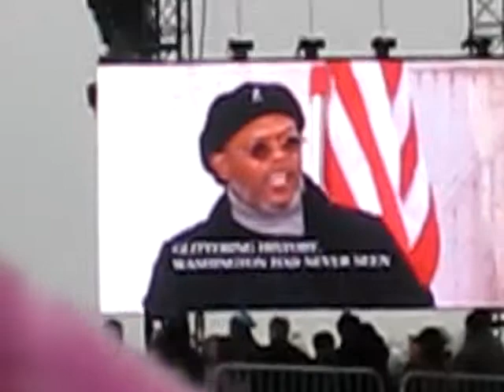Samuel L Jackson We Are One Obama Inaguartion Concert At The Lincoln Memorial Washington, DC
Samuel L Jackson We Are One Obama Inaguartion Concert At The Lincoln Memorial Washington, DC January 19, 2009